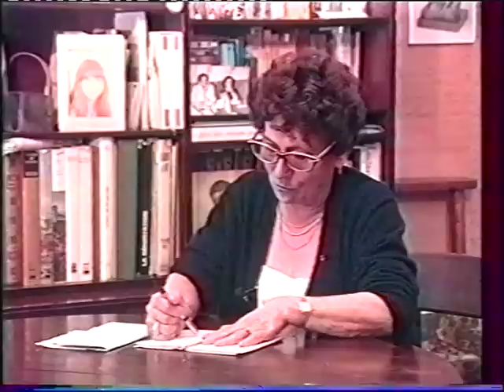Témoignage Gisèle Guillemot | CNRD 2014-2015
Gisèle Guillemot est née en 1922 en Normandie. Résistante, elle est arrêtée par la Gestapo le 9 avril 1943, condamnée en France par un tribunal allemand, elle est déportée le 4 octobre vers l'Allemagne. Après avoir séjourné dans différentes prisons, elle est transférée dans le camp de Ravensbrück puis dans celui de Mauthausen où elle est libérée par la Croix-Rouge en avril 1945.
Elle évoque dans cet extrait son arrivée en Suisse puis son retour en France.